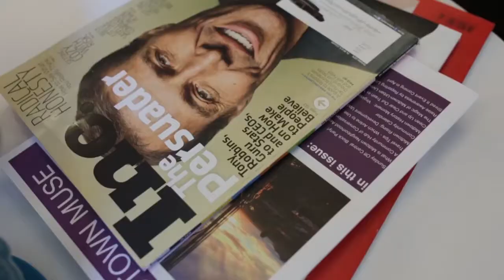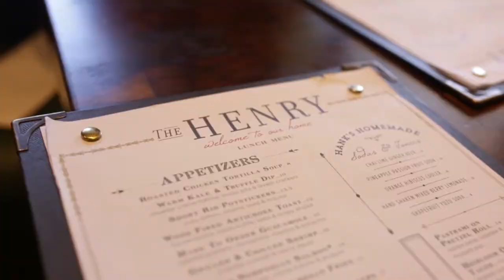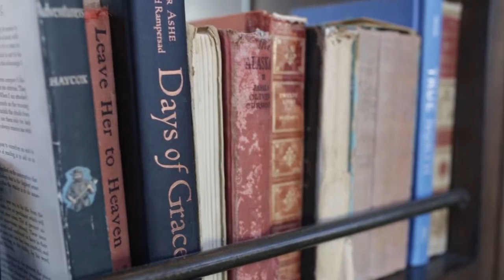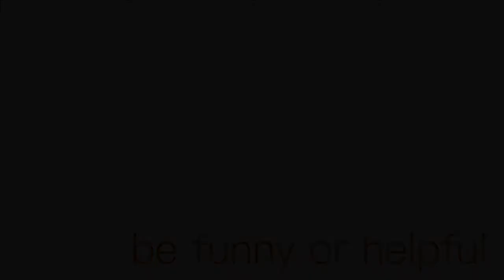STORING BREASTMILK LIKE BREAKING BAD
I start my morning. Proudly show off all my "frozen" work the last few months. I get a massage. I discover the solution to water  (hint: solar). And serendipity at the hottest gathering spot in metro Phoenix.

I'm Kathy Sacks. I'm an entrepreneur, a conscious capitalist, a mother, a wife and grateful for life, the highs the lows, the journey--all of it. I'm still figuring out what I want to be when I grow up.